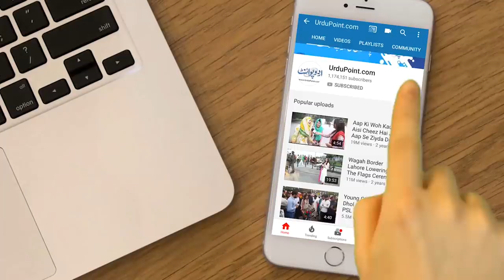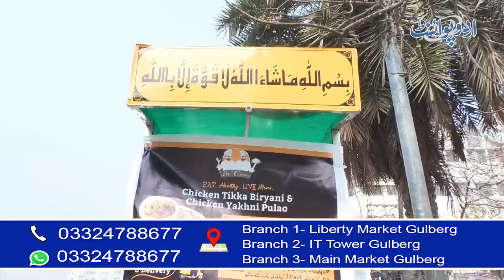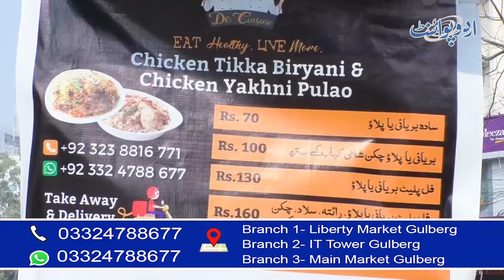Husband Wife Ne Sasta Tareen Cycle Restaurant Bana Lia - 1 Lakh Ki Investment Se Lakhon Ki Earning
Abdullah and his wife from Lahore think of a unique idea and open a mobile cart restaurant in the liberty market. They started their business with an investment of 1 lac 40 thousand and now they are making a good profit out of their cart restaurant. How this couple got this idea, how they implement it, and what are their future plans lets know in this video.